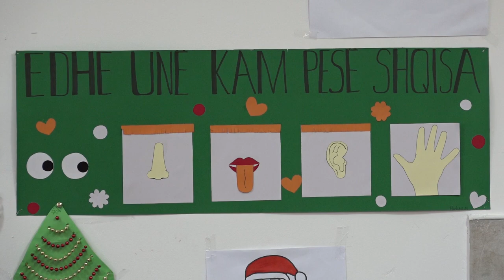Gëzuar 2020ED Ajtene Sherifi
SHFMU "Thimi Mitko" Gjilan